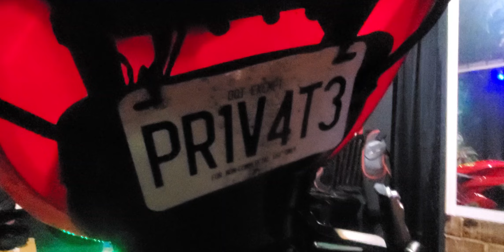Tags for your car or motorcycle @freefromgovernment.org Travel free.